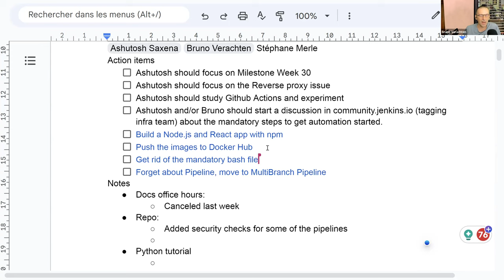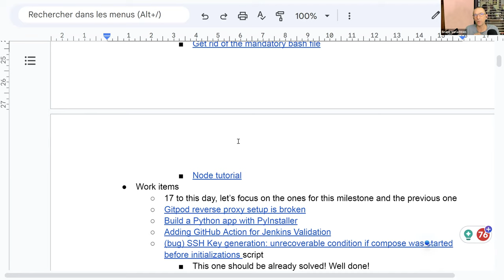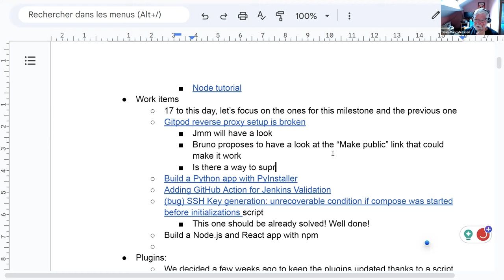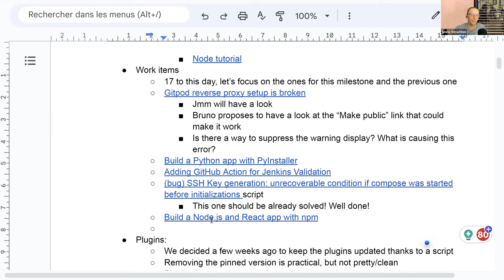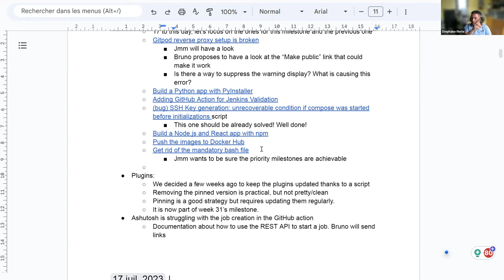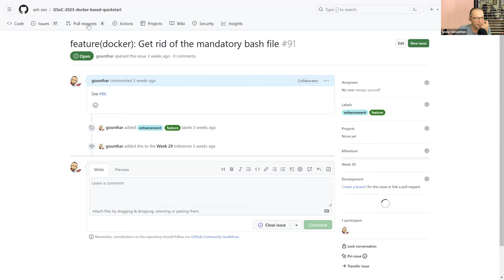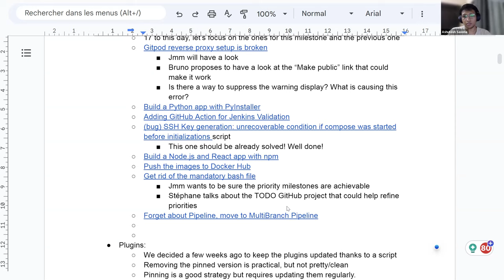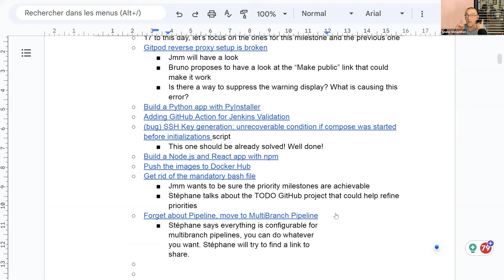2023 07 24 Docker-based quickstart examples